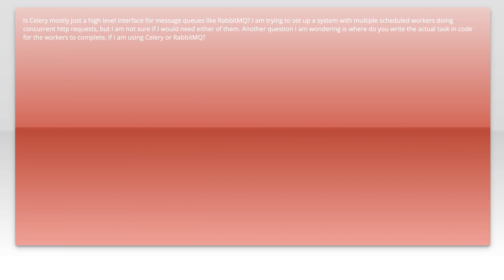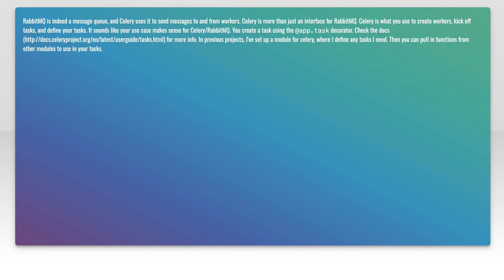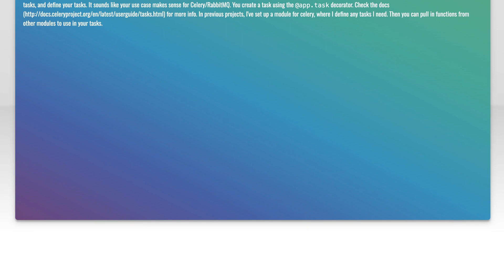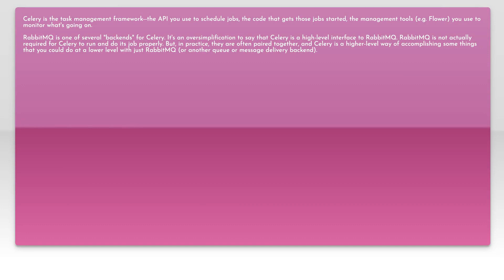What is the relationship between Celery and RabbitMQ?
python: What is the relationship between Celery and RabbitMQ?

Related to: python, rabbitmq, celery